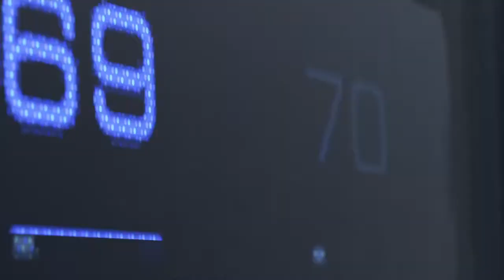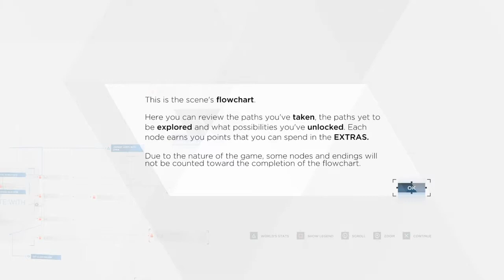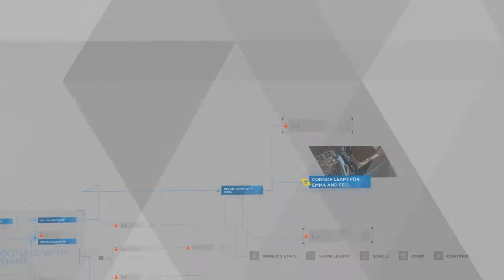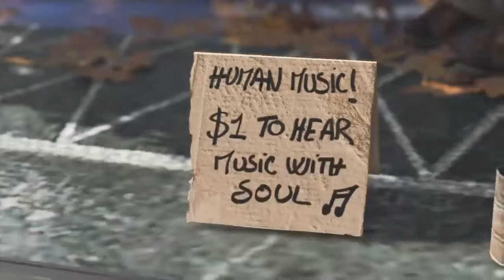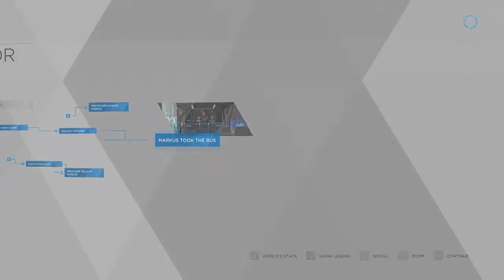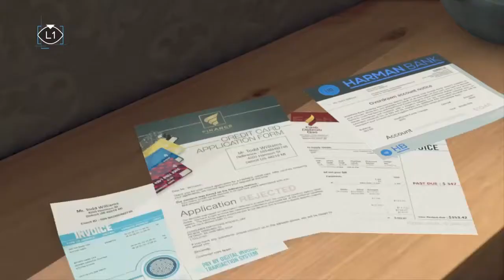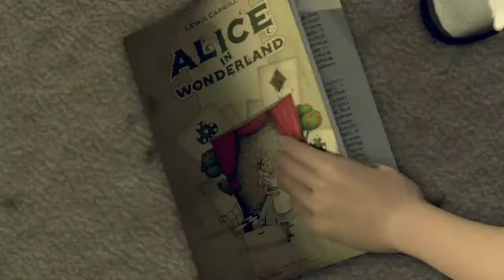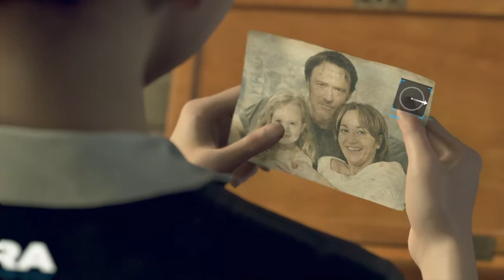JGB Detroit: Becoming Human Gameplay Walkthrough Intro